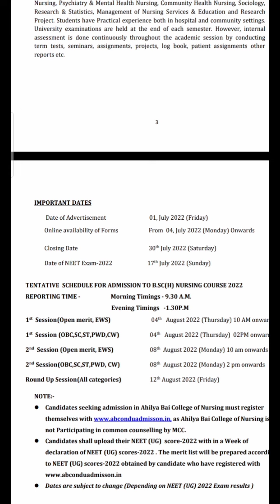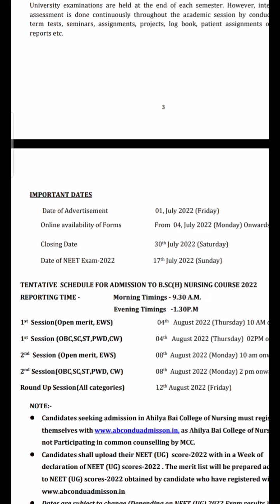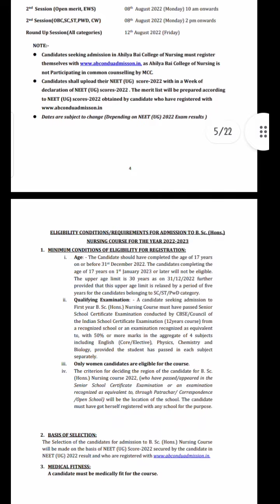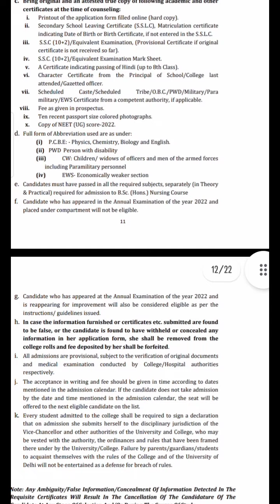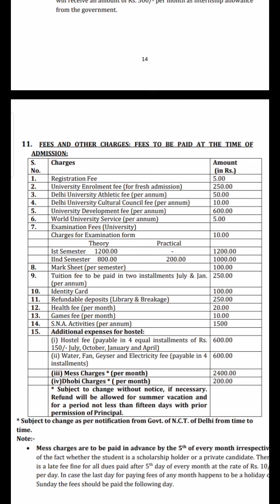ABCON Bsc Nursing 2022| BSc Nursing through Neet|Eligibility Fees| Abcon Latest update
abcon bsc nursing application form 2022,
abcon bsc nursing books pdf,
how to get admission in bsc nursing through neet,